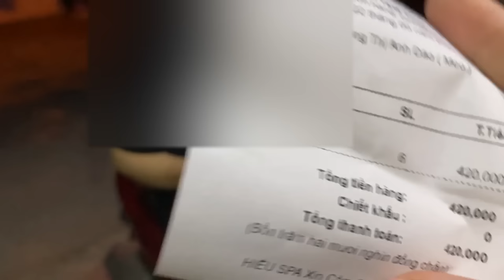SAMMY ĐẬP MẶT XÂY LẠI TRONG MV CA NHẠC MỚI CỦA HERO TEAM | VLOG FULL SÁU NGÀY ĐI QUAY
UID Mini world Sammy Đào : 48972472
Theo dõi mạng xã hội của  Sammy